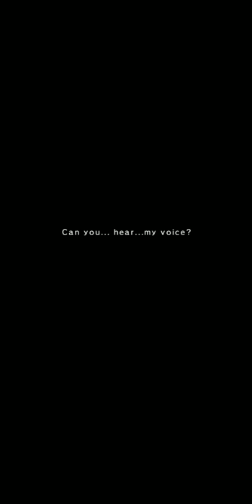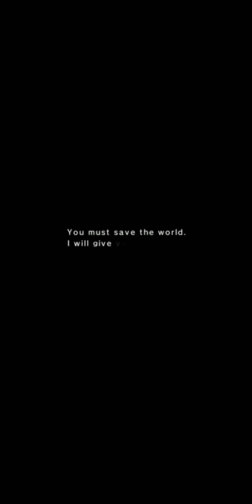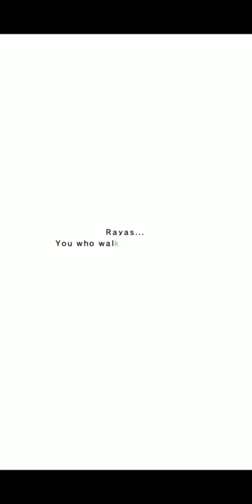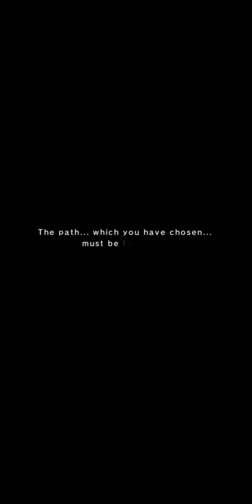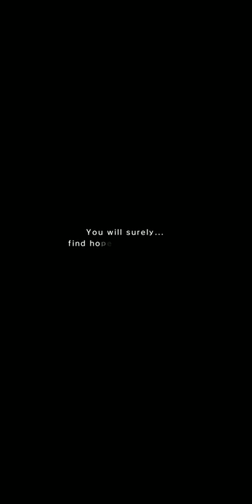Grand summoner gameplay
Not sponserd